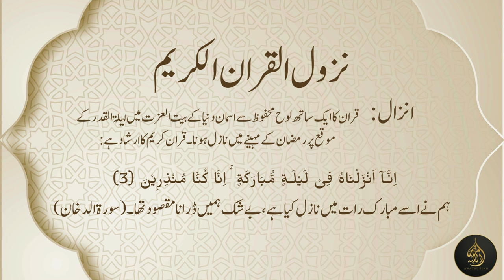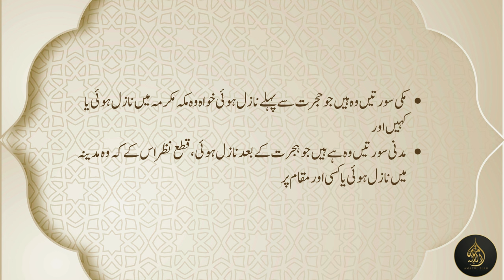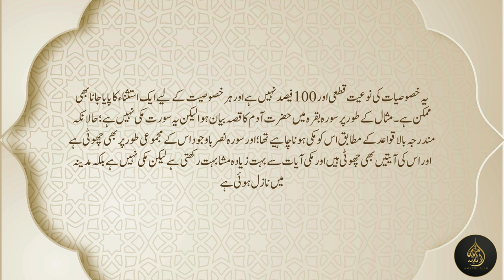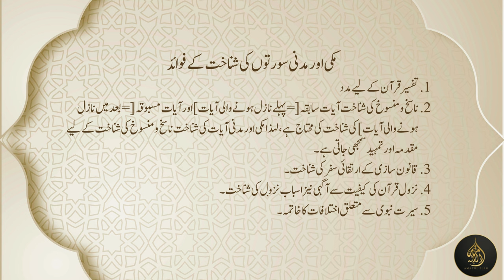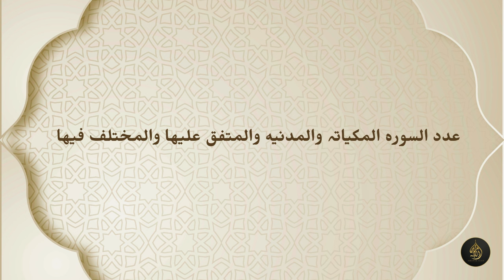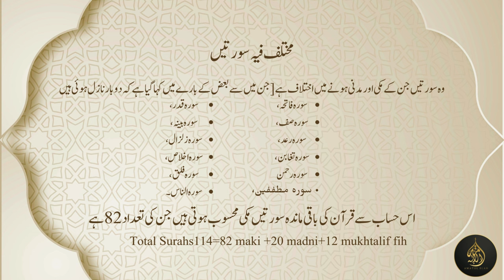Ilum-ul-Quran Chapter 2: Understanding Makki and Madani Revelations – Ilm ul Maki and Madni 12-11-24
In Chapter 2 of Ilum-ul-Quran, we explore Ilm ul Maki and Madni, a vital concept that distinguishes the Makki and Madani revelations in the Quran. This lesson delves into the historical, thematic, and spiritual significance of these categories, helping us understand how each type of revelation addresses specific guidance for believers. From themes of faith and patience in the Makki verses to the social and legal principles in the Madani verses, this session provides a comprehensive view of how the Quran’s messages were tailored to different stages of the early Muslim community. Join us to uncover the wisdom in these revelations, enhancing your connection to the Quran’s teachings.

About Amat-Ul-Ellah: Amat-Ul-Ellah believes that every soul has the potential to shine bright and soar high, but it is only through a connection with ALLAH SUBHAN O TALLA that this potential can be unlocked. With this mission in mind, Amat-Ul-Ellah strives to help people rediscover the beauty of their faith and the power of their connection with ALLAH.